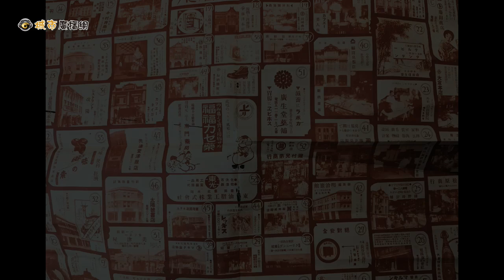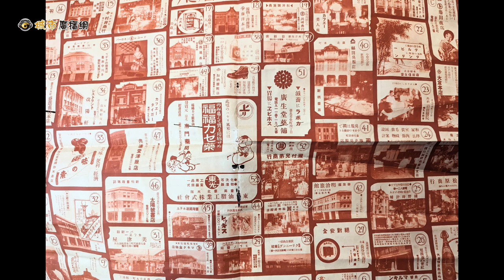《我們的老台灣》1130823 第17集 台灣早期的名片、請帖文化華光社